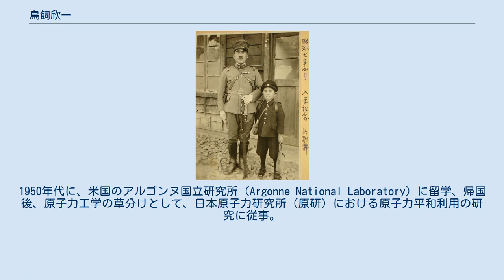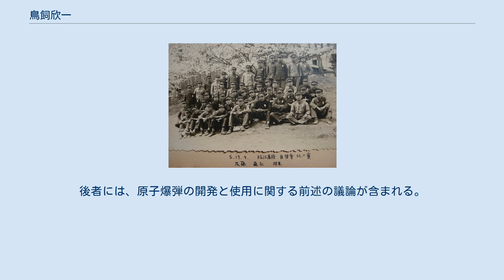鳥飼欣一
鳥飼 欣一（とりかい きんいち、男性、1925年（大正14年）11月13日 - 2006年（平成18年）4月6日）は、鳥取県生まれの物理学者、工学博士。
鳥取県立倉吉東高等学校卒。
1950年代に、米国のアルゴンヌ国立研究所（Argonne National Laboratory）に留学、帰国後、原子力工学の草分けとして、日本原子力研究所（原研）における原子力平和利用の研究に従事。
日本原子力研究所大洗研究所所長、東京理科大学教授などを歴任。
日本機械学会名誉員、社団法人日本工学アカデミー会員。
 水が沸騰し、沸点に達すると、熱を伝導する接触面に水蒸気の気泡が発生する。
つまり、加熱した伝熱面の特定の場所に蒸気泡が形成される。
この気泡の形状が、扁平であることを実験で確認し、撮影することに成功した。
この熱伝導面における扁平気泡の原理を利用すれば、効果的な冷却方法や沸騰方法が開発できるわけである。
加熱された原子炉の冷却などにも応用できる。
この「沸騰蒸気泡の伝熱面離脱」に関する発見とその応用が、鳥飼博士の研究者として最大の業績といえる。
 1983年に原子力委員会廃炉対策専門部会のメンバーとしてまとめた「廃炉対策専門部会報告書－原子炉の廃止措置について」では、原子炉が稼働期間を経過した後における原子炉の恒久的運転終了に伴ってとられる廃止措置、すなわち「原子炉の廃止措置」を原子炉の設置、運転の場合と同様に適切に実施することを求めていた。
特に、広範囲かつ高度の技術を要する即時解体を可能とする技術の確立する必要性を訴えていた。
さらに、昭和60年代前半のうちに、原子炉施設の解体に関する技術のシステム化として、安全基準、人材の養成体制の整備を求めていた。
 核兵器への認識としては、1945年8月の広島市と長崎市への原子爆弾投下が日本を降伏させたという「原爆終戦説」を否定していた。
もしも、原爆投下がアジア・太平洋戦争末期に死に物狂いで戦った日本を和平に向かわせ、降伏を決断させたのであれば、原子爆弾は、平和をもたらす兵器 (peace maker) となってしまう。
つまり、原爆投下の理由として、原爆終戦説を認めれば、核兵器の保有・開発は平和をもたらす行為と解釈せざるをえない。
これでは、核兵器の開発・製造・保有も核実験も非難することはきない。
このように考えて、原爆終戦説という俗説には、終始批判的であった。
 1932年4月羅南尋常小学校入学記念。
父恒男と 1925年11月13日、日本陸軍軍人の鳥飼恒男の長男として出生。
 鳥取県の倉吉中学を卒業後、1944年4月、松江高校に入学した鳥飼欣一。
 1926年4月、生後5ヶ月の優良な赤ちゃんとして、愛国婦人会山口支部長より「選奨状」を贈られる。
 1932年4月、朝鮮半島の港町である羅南尋常小学校に入学。
直ぐに、やや内陸の茂山（ムサン）公立尋常高等小学校に移る。
 1939年4月、鳥取県の旧制倉吉中学（現鳥取県立倉吉東高等学校）に入学。
 1944年4月、旧制高校の松江高校（現島根大学文理学部）理科5組に入学。
自習寮（学生寮）である北二寮の寮生となる。
1944年には、食糧増産に動員された。
学生たちと、農作業に従事している写真が残っている。
1945年2月には住友金属の尼崎鋼管製造所研究部に動員された。
この研究所の屋上で撮影した写真も残っている。
1945年4月、東京大学工学部航空原動機科に入学。
航空機開発・製造に関する学科の大学生たちは、1943年の学徒動員にもかかわらず、学業を続けることができたのである。
 1944年4月の松江高校北二寮生たち。
鳥飼欣一は前列右端。
 1945年8月15日の終戦を、19歳で迎える。
当日、大学の授業にいったが、教官は来なかったという。
 終戦の日の挿話：当時、戦局が悪化する中、東京大学に夏季休業はなかった。
終戦の日（8月15日）に、日本が降伏したことを知ったが、授業に出席するために大学に行った。
しかし、授業を担当すべき教官がいつまでたっても教室に来ない。
1868年（慶応4年）、上野の山に彰義隊が立て篭って、政府軍との戦闘になった当時、慶應義塾の福沢諭吉は、平然として授業を続けた。
しかし、1945年8月15日の東京大学（上野に近い本郷）では、戦火が収まったというのに、授業は断りなく取りやめ（無断休講）...